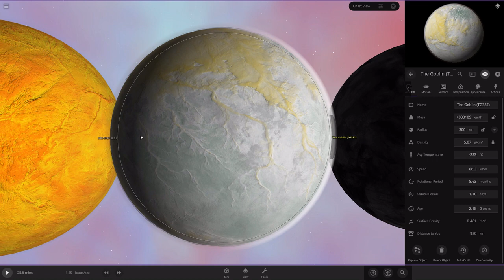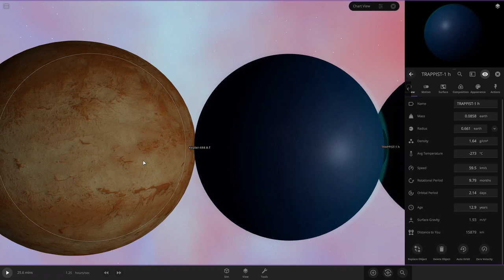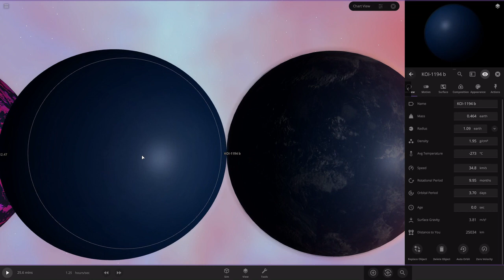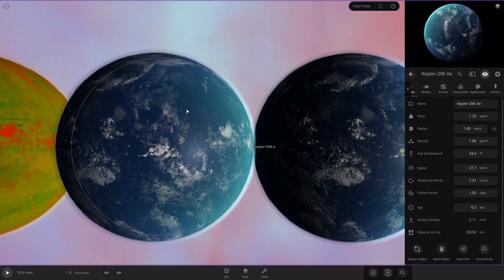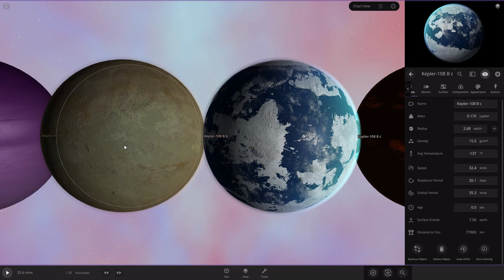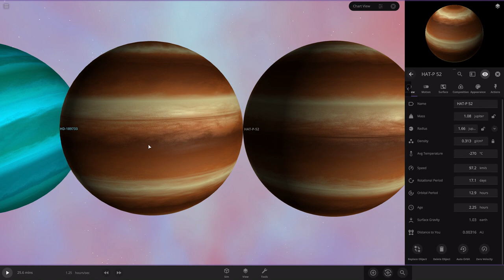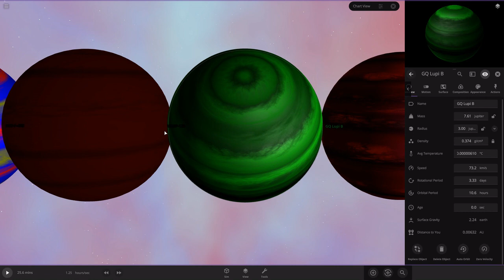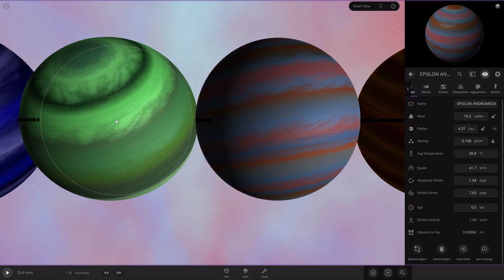Planet Size Comparison 12.0(2021)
This is my biggest size comparison i have ever done and thanks for Nate Comparisons and QR Corruption for supporting this channel

1-Take You Home Tonight-Vibe Tracks
2-Mellow Hipster-Doug Maxwell
3-Get Me On The Floor-Gunnar Olsen
4-Namaste-Audionautix

Chapters:
 00:00 - intro
 00:08 - Info
 00:18 - Update Log
 00:28 - Intro 2
 00:29 - Size comparison
 01:37 - Moons
 02:13 - earth
 07:25 - gas dwarf
 08:57 - gas giants

Idea From Ramesh Singh